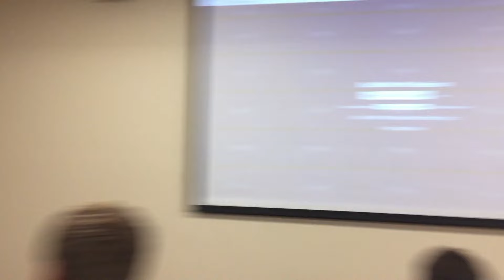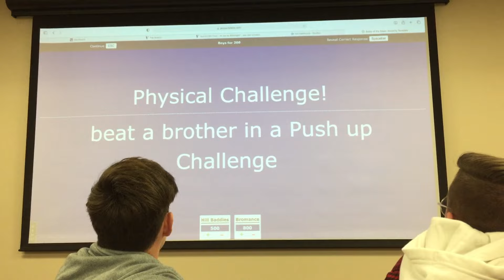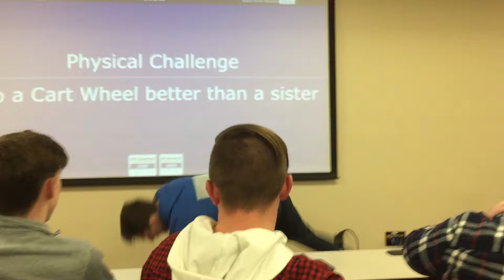LIBERTY University Dorm JEOPARDY Competition VLOG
Every dorm at Liberty University has a brother or sister dorm that they do activities with. One of those activities this semester was a Jeopardy competition, guys versus girls. This is quite possibly the most chaotic  vlog yet. There's also some other stuff, but the Jeopardy part takes up most of the vlog. This vlog is a true TBOY -- the best one yet. You get to see what my acting class rehearsals are like as well as the hall punishment that gets out of hand. And there's some limited footage of the five hour film festival.

0:00 Intro
0:42 Jeopardy Night
1:20 So It Begins...
3:20 Most STRESSFUL Moment
4:59 Five Hour Film Fest
5:57 Cone of Consequence
6:50 Acting Scene
7:08 Summary and Outro